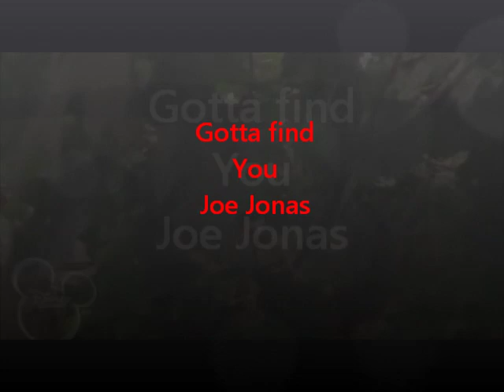Gotta Find you - Joe Jonas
Joe Jonas - Gotta Find You